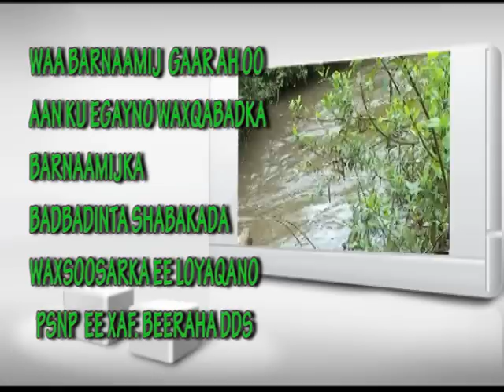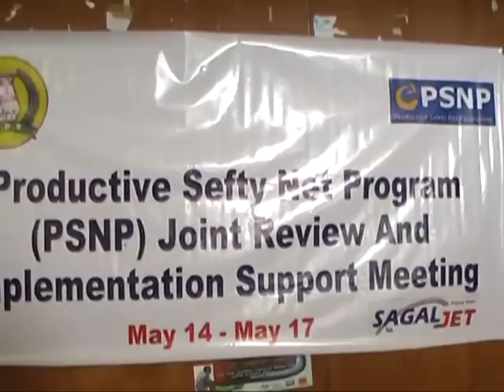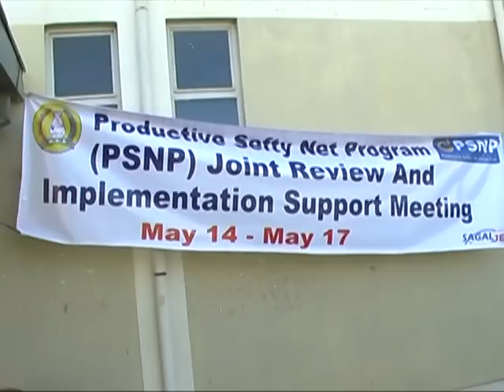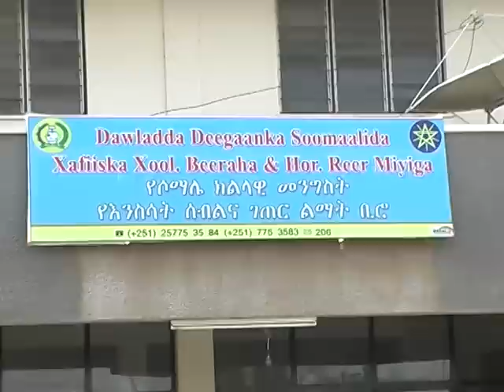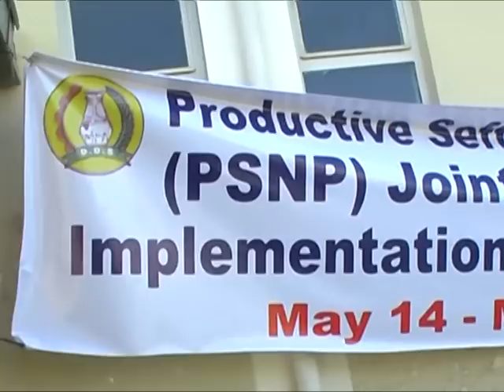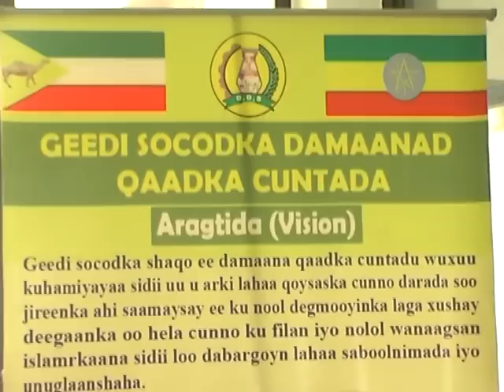BARNAAMIJ NUUR SAX